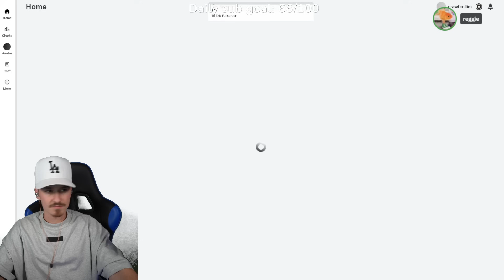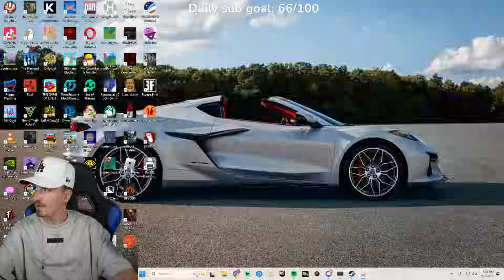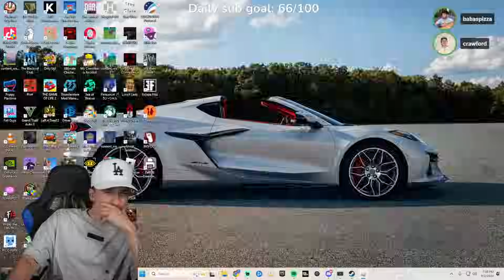The SCARIEST Game On Roblox w/ Jc Caylen and Reggie